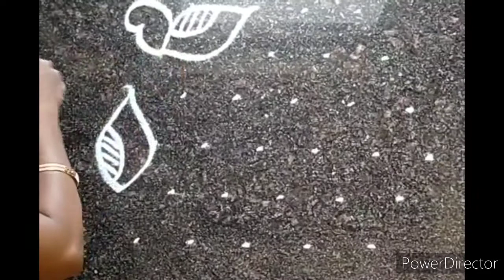Latest peacock kolam 7×4 dots/flower rangoli/margali kolam/festival kolam